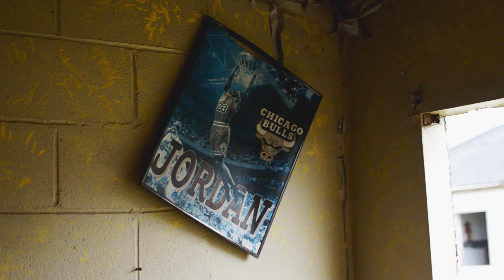Jordy Dumas-Fearless Leader (OFFICIAL MUSIC VIDEO)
Jordy Dumas 1st single/title track off his upcoming album "Fearless Leader".
FOLLOW: @JordyDumas
And: @sykostudios